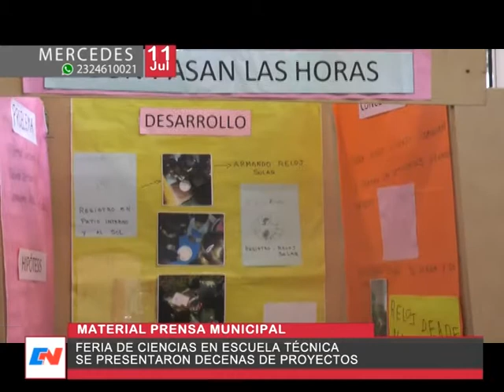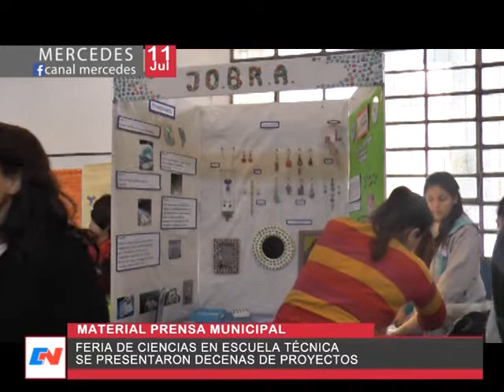Feria de Ciencias en Escuela Tecnica Material Prensa Municipal Parte 1